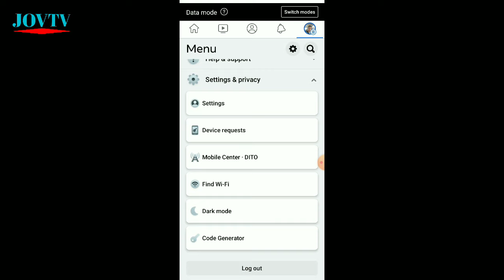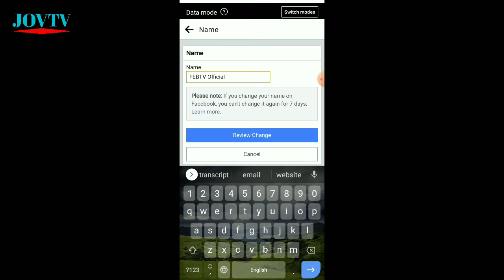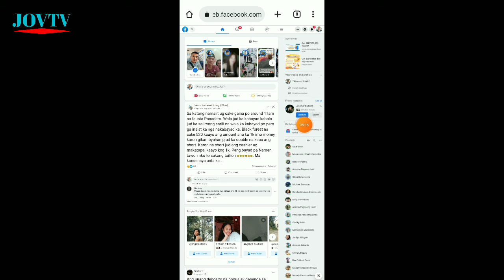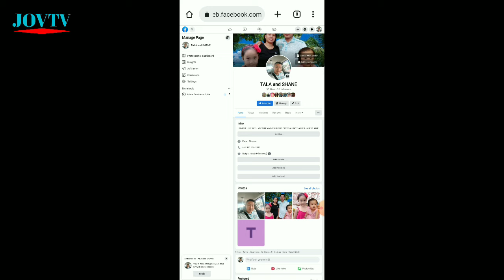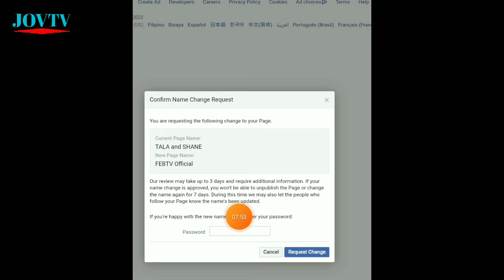PAANO PALITAN ANG PANGALAN SA FACEBOOK PAGE 2023 | JOVTV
Tags/Keywords:
jovtv,
paano palitan ang pangalan ng page sa facebook 2022,
paano palitan ang pangalan ng page sa facebook 2023,
how to change facebook page name 2023 on pc,
how to change facebook page name 2023 laptop,
how to change facebook page name 2023 @anshkohli,
how to change facebook page name 2023 tamil,
how to change my facebook page name 2023,
how to change facebook page name new update 2023,
how to change facebook page name after limit 2023,
how to change facebook business page name 2023,
how to change facebook page link name 2023,
how to change a facebook page name 2023,
how to change a facebook business page name 2023,
how change facebook page name 2022,
can we change facebook page name,
how to change facebook page name 2023 desktop,
how to change facebook page name 3rd time,
how to change my fb page name 2022,
how do i change my facebook page name 2022,
how to change facebook page name 2023 in pc,
how to change facebook page name in 2023,
how to change fb page name in ppc 2023,
how to change name in facebook page 2023,
how to change facebook page name in pc 2023,
how to change your fb page name 2022,
how to change facebook page name using mobile 2023,
how to change page name on facebook 2023,
how to change facebook page name on pc 2023,